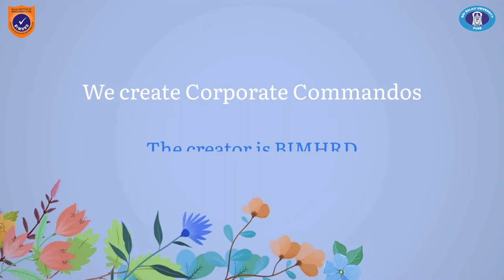A New Leaf Of BIMHRD | Student manager of BIMHRD 5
Journey of Campus to corporate, Student manager of BIMHRD

Video credits : Anmol Gangal
Rishav Srivastav